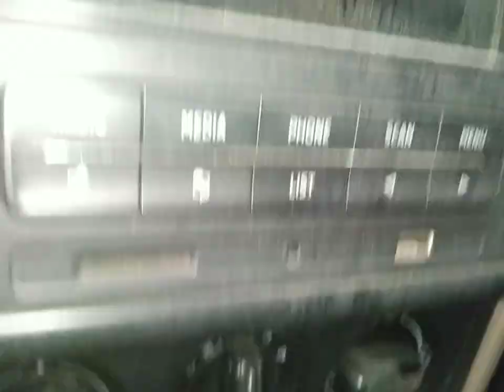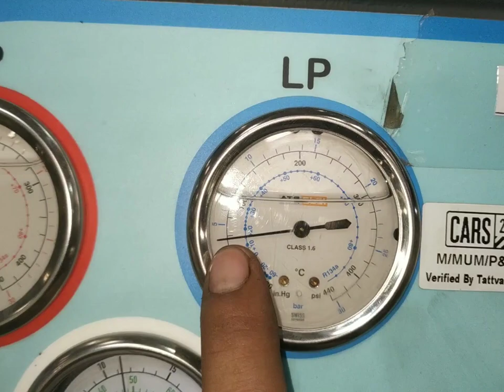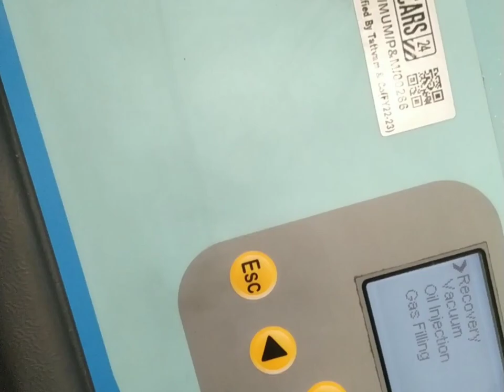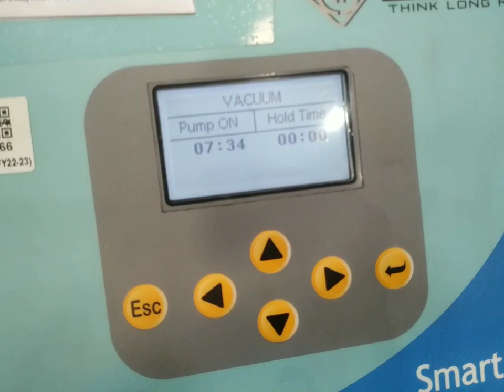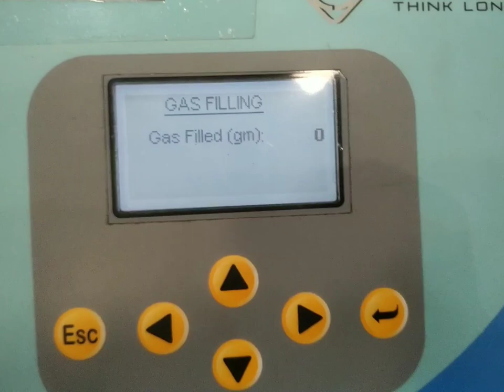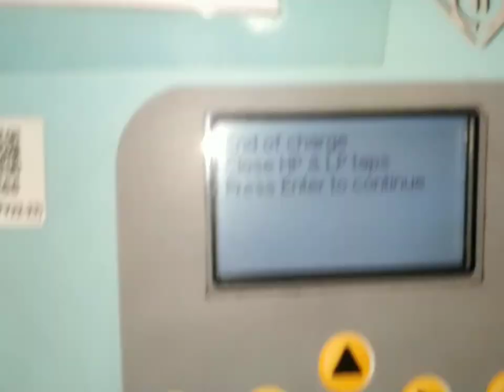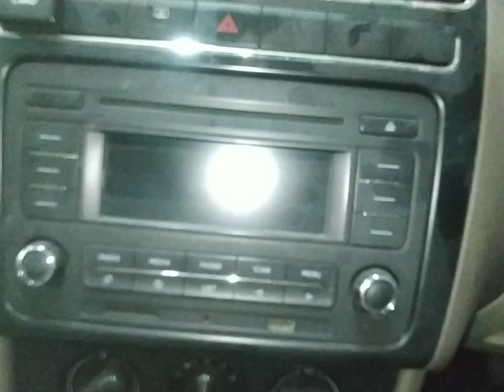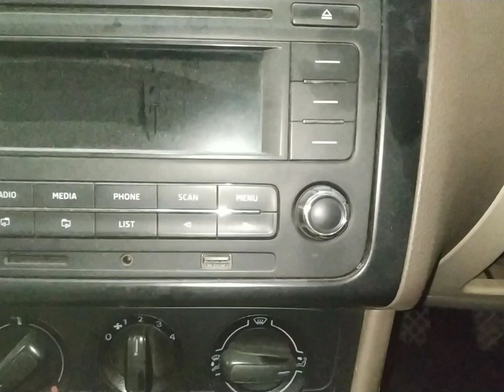skoda rapid ac compressor not working?skoda rapid compressor valve replacement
work

audi cars
mercedes-Benz cars
BMW cars
jaguar car
mitsubishi car
Aston Martin cars
Haval cars
Fisker cars
BYD cars
Datsun cars
Isuzu cars
OLA cars
McLaren cars
Bentley cars
Ferrari cars
Maserati cars
Bugatti cars
Tesla cars
MINI cars
Lamborghini cars
Lexus cars
Porsche cars
Rolls-Royce cars
Nissan cars
Volvo car
Citroen cars
Jeep cars
Renault cars
Land Rover cars
MG cars
Skoda cars
Volkswagen cars
Honda cars
Kia cars
Toyota cars
Mahindra cars
Tata cars
Hyundai cars

car detail
company name =SKODA
car name =RAPID
model=2015
fuels type=petrol